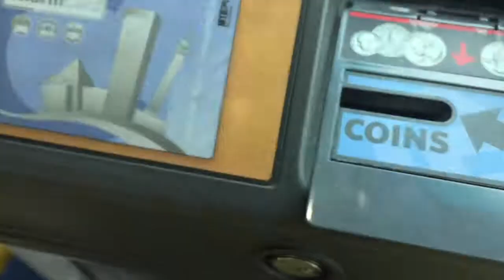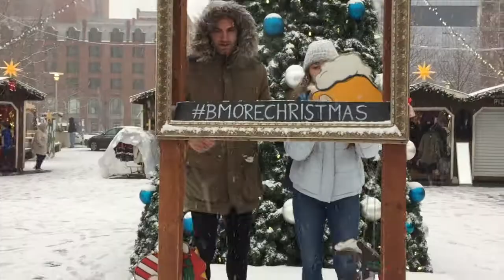THE FLOOR IS....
davidcoslett